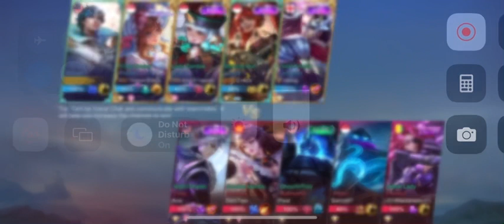turn there maybe dont just foward sky maybe yes done help material good not maybe yes go 7